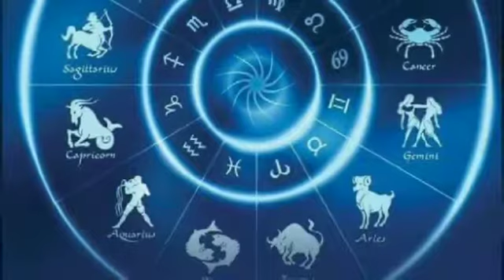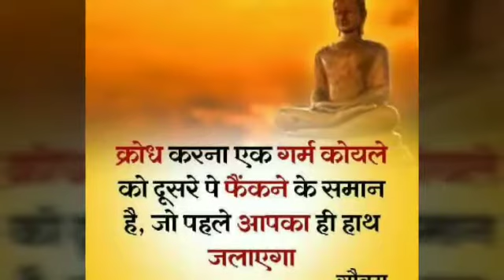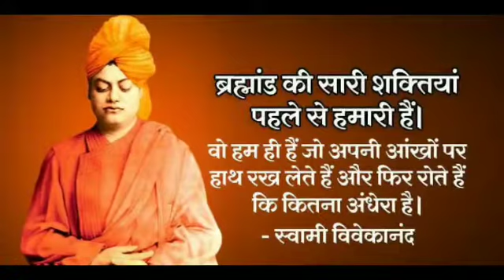ये 9 चीजें नहीं करना चाहिए